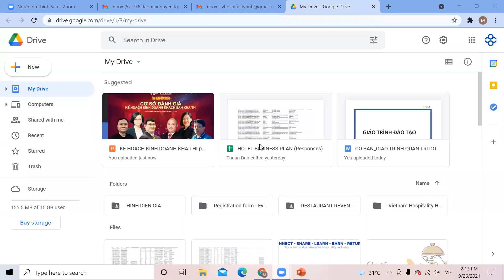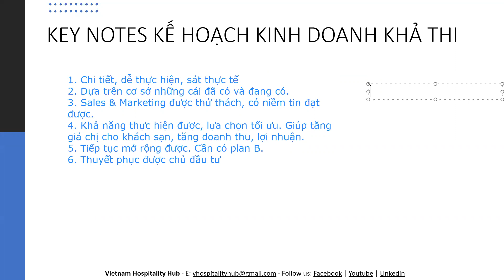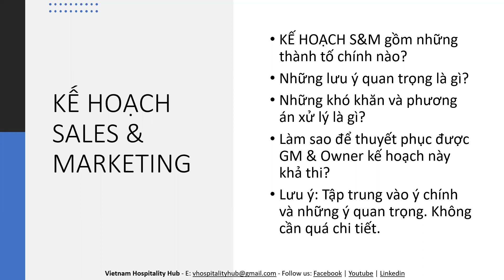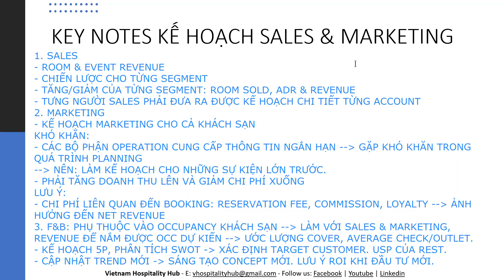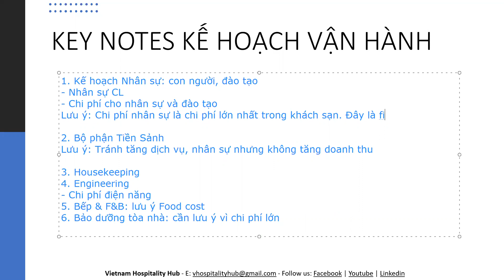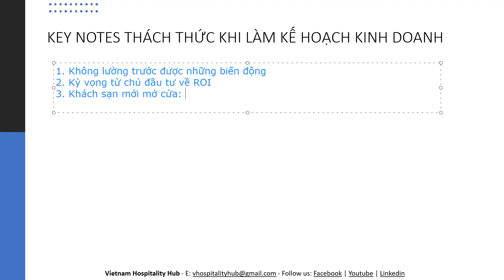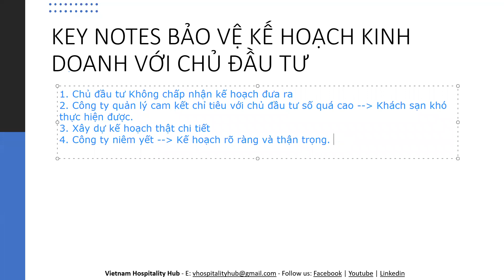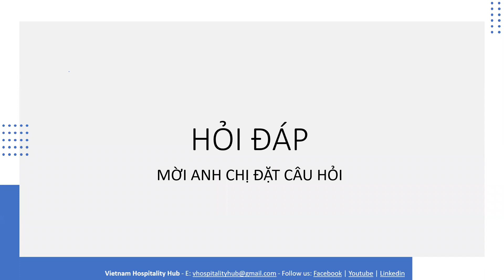CƠ SỞ ĐÁNH GIÁ KẾ HOẠCH KINH DOANH KHÁCH SẠN KHẢ THI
🔥🔥🔥SỰ KIỆN CHẤN ĐỘNG NGÀNH HOSPITALITY🔥🔥🔥
Lại một sự kiện CỰC HOT nữa sắp diễn ra trong ngành hospitality tại Việt Nam. Để đánh giá được một kế hoạch kinh doanh khả thi luôn là điều rất đau đầu với những nhà đầu tư, nhà quản lý khách sạn và những anh chị làm kinh doanh.
👉 NỘI DUNG CHÍNH:
• Kế hoạch kinh doanh là gì?
• Tại sao cần có kế hoạch kinh doanh?
• Kế hoạch kinh doanh gồm những thành phần gì?
• Ai là người làm kế hoạch kinh doanh?
• Khi nào chúng ta cần làm kế hoạch kinh doanh?
• Cơ sở nào đánh giá một kế hoạch kinh doanh khả thi?
• Làm thế nào để bảo vệ được kế hoạch kinh doanh với chủ đầu tư?
• Các phương án đàm phán với chủ đầu tư như thế nào cho hiệu quả?
👉 THÀNH PHẦN DIỄN GIẢ
1. Anh. Đỗ Quang Hải – General Manager  - Wink Hotel Saigon Center
2. Anh Trần Mạnh Hoàng - Financial Controller - Amanoi- Aman Group
2. Chị. Nguyễn Phương Anh - Director of Sales & Marketing – Park Hyatt Saigon
4. Chị Nguyễn Việt Hà – Director of Revenue Management - Sofitel Legend Metropole Hotel Hanoi
5. Anh Khoa Nguyễn- Director of F & B Movenpick Phu Quoc